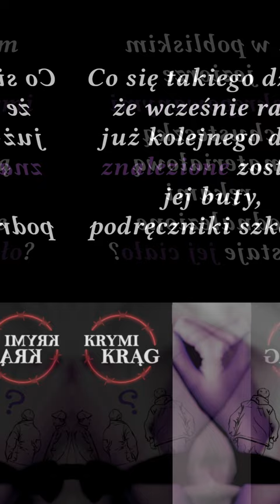Tajemnicza historia Danieli Kowalskiej, 1987 | KrymiKrąg | #65